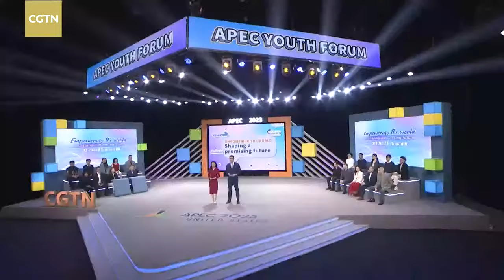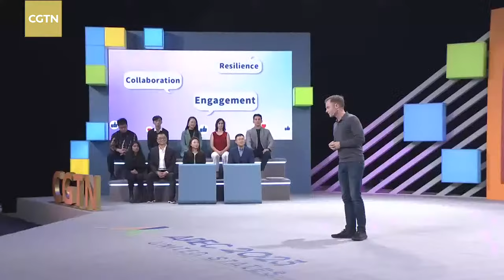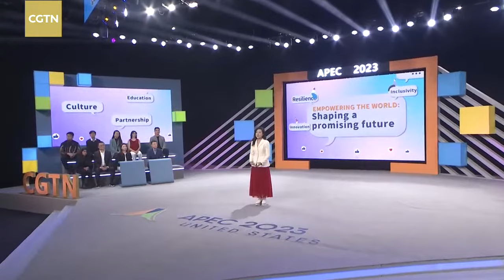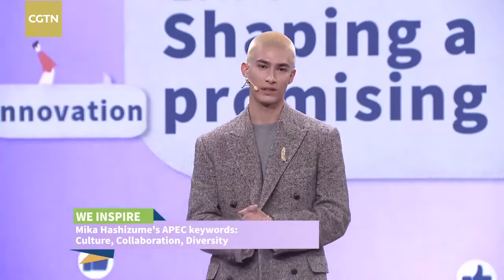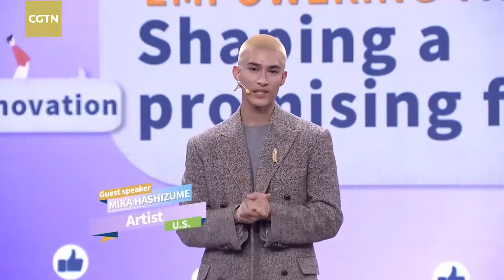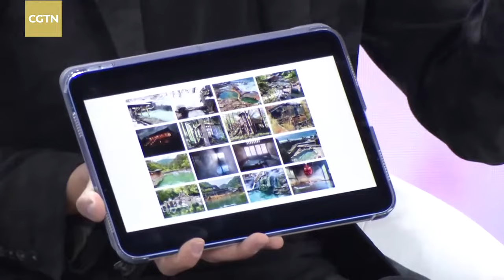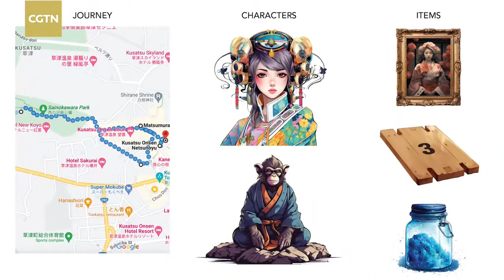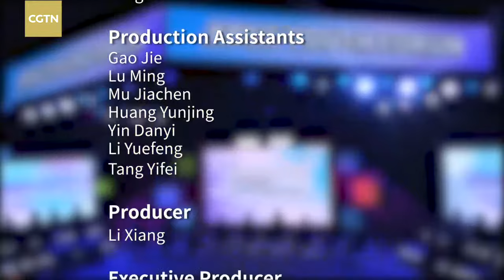Watch: APEC Youth Forum – Empowering the world: Shaping a promising future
Experience the transformative power of the APEC Youth Forum as CGTN presents its exclusive program, "Empowering the World: Shaping a Promising Future." As APEC 2023 unfolds, we bring together a diverse group of entrepreneurs, industry representatives and observers from the 21 APEC economies. Together, we delve into the remarkable contributions of APEC over the past three decades in fostering global economic cooperation and strengthening regional integration. Through three captivating sections, "We Inspire," "We Connect" and "We Envision," participants share captivating stories and profound insights on exchange, communication and collaboration within the dynamic Asia-Pacific region. Don't miss this opportunity to join us and become an integral part of the forward-thinking movement that is shaping a future brimming with promise.